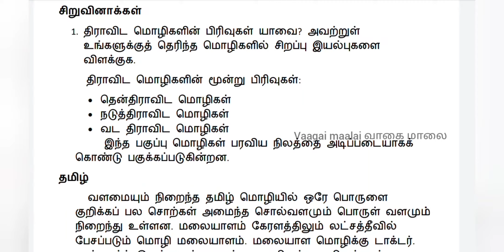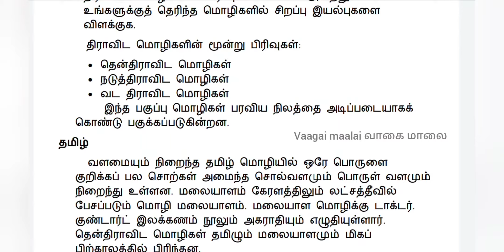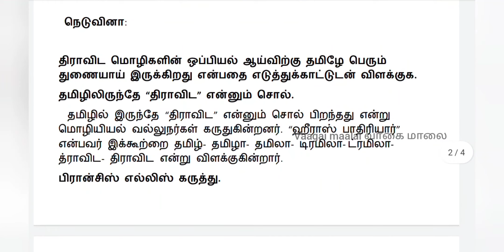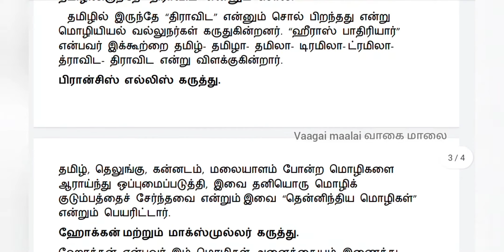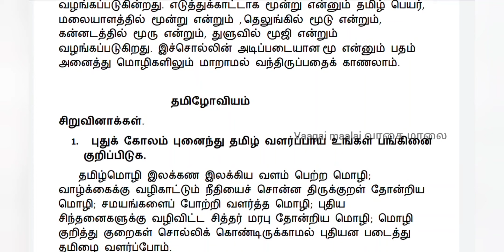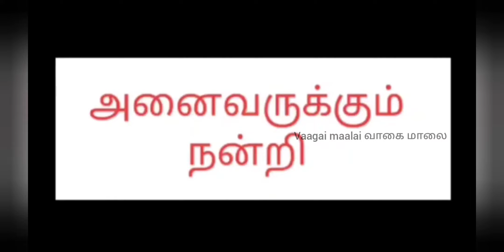9 th std Tamil | திராவிட மொழிக் குடும்பம் | siruvina சிறுவினா | vaagai maalai வாகை மாலை